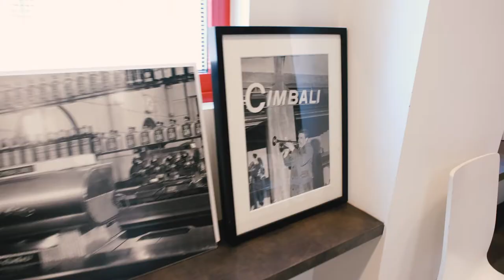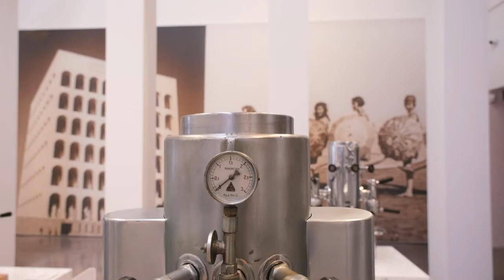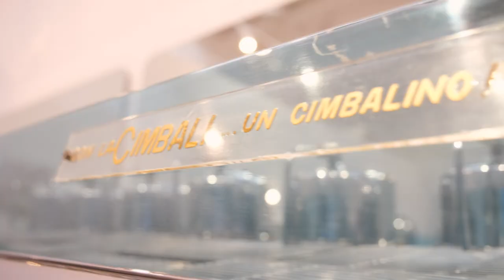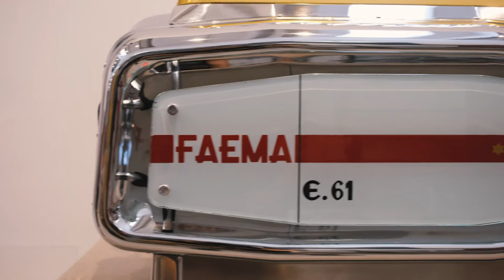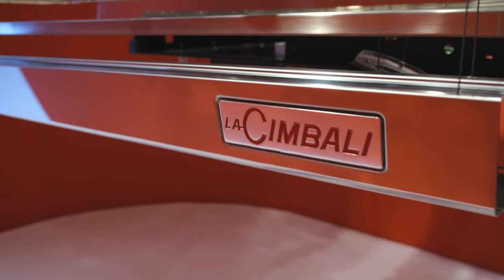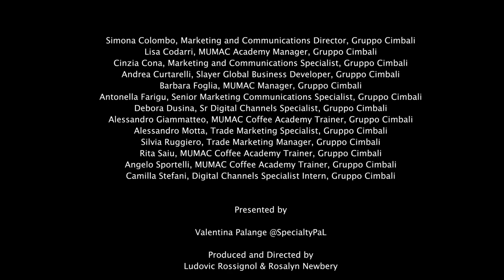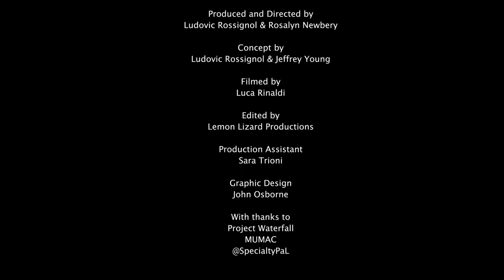The Global Coffee Festival - The History and Future of The Coffee Machine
Rediscover the machines that have made the history of coffee on this tour never seen before at Mumac - Coffee Machine Museum led by Valentina from Specialty Pal